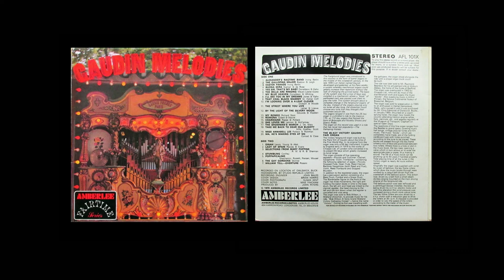Gaudin Melodies (full album) 1970 - music of the 65-Key Victory Gaudin Fair Organ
A full recording of Gaudin Melodies, an album released in the UK in 1970 on the Amberlee Fairtime series. It features a selection of music played by Bob Wilson's* 65-key fairground organ, built sometime during WW1 by renowned Paris organ-building firm Gaudin.
(*at the time- I don't know about today)

Sound quality is quite good, with only minor crackle throughout. Stereo.

Tracks:
A1: Alexander's Ragtime Band
A2: The Galloping Major
A3: Easter Parade
A4: Buona Sera
A5: Yes Sire, That's My Baby
A6: The Bells Are Ringing
A7: My Blue Heaven
A8: I'll See You In My Dreams
A9: That Coal Black Mammy
A10: I'm Looking For A 4-Leaf Clover
A11: The Street Where You Live
A12: By The Light Of The Silvery Moon
A13: My Romeo
A14: Romona
A15: Charmaine
A16: She Loves Me
A17: The Snowman's March
A18: Take Me Back To Dear Old Blighty
A19: Miss Annabell Lee
A20: Ma, He's Making Eyes At Me
B1: Dinah
B2: Lady Of Spain
B3: Selections From Mary Poppins
B4: Stumbling
B5: Poppapicalino
B6: The Gay Gordons
B7: William Tell - Overture